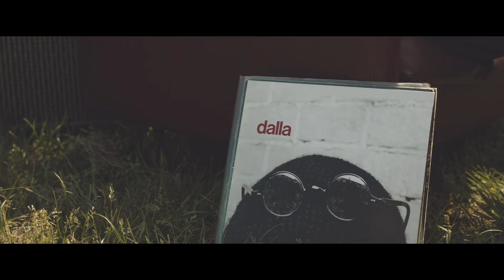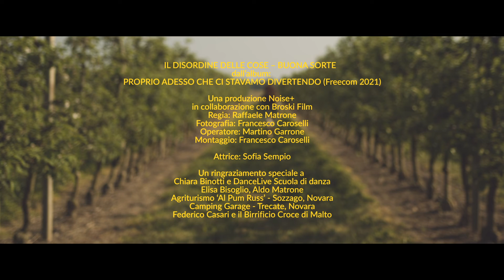Il Disordine delle Cose - BUONA SORTE (Official Video)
Album: PROPRIO ADESSO CHE CI STAVAMO DIVERTENDO (LaPop 2021)

Una produzione Noise+ in collaborazione con Broski Film
Regia: Raffaele Matrone
Fotografia: Francesco Caroselli
Operatore: Martino Garrone
Montaggio Francesco Caroselli
con Sofia Sempio
Il gioco, ma anche la luce di una nuova primavera, sono gli elementi principali che trasportano lo spettatore tra i filari di un meleto dell’ultimo video de “Il Disordine delle Cose”.
Se è vero che affidiamo il nostro destino alla fortuna, alla buona sorte, allora ognuno di noi è un giocatore della propria vita.
Ed è per questo che nel video i componenti de “Il Disordine delle Cose” stanno giocando.
Perché è nell’innata natura seriamente frivola del gioco, anche suonando lo strumento (nell’inglese “to play”), che l’artista compie la sua creazione.
La fotografia di un attimo di leggerezza e spensieratezza arrivata però al capolinea, perché logorata dalla noia e dall’impazienza di tornare tra il pubblico.
Una dimensione senza tempo, limitata sì in uno spazio definito come è la condizione dell’artista oggi, ma sempre aperta verso il mondo e all’ispirazione.
“Buona Sorte” è un video che esalta la luce e l’energia di questa nuova fase della storia della band, una rinascita che ho immaginato primordiale come la natura ed i suoi frutti.